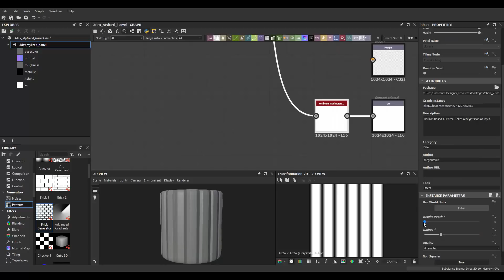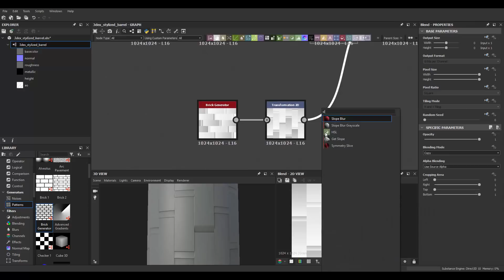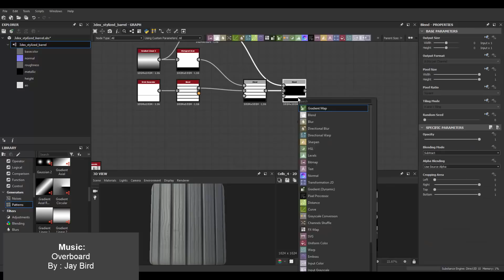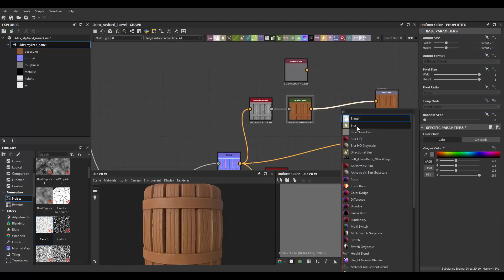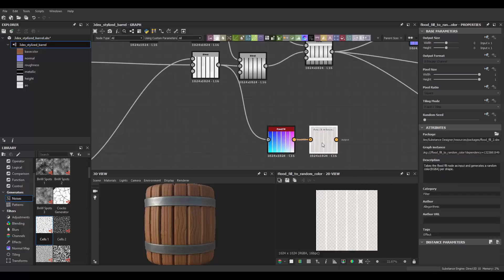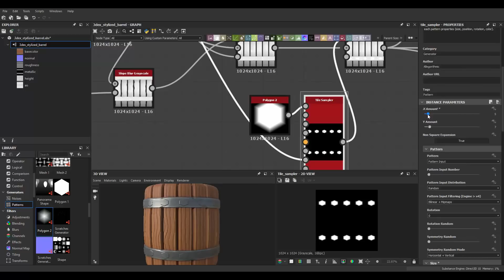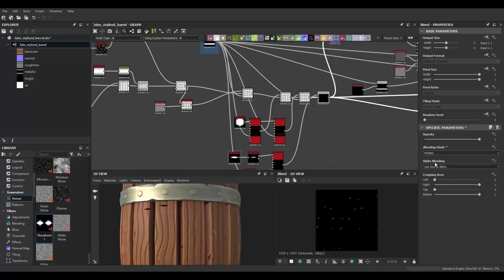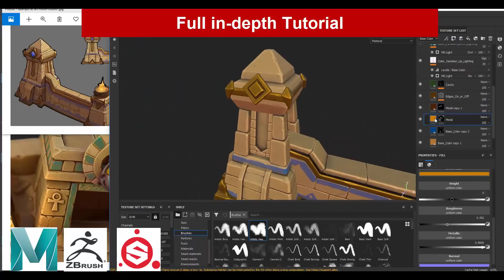Substance Designer - Stylized Barrel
Substance Designer 2019 - Stylized Barrel Material Creation Timelapse . Fully procedural material

W- move
E- rotate
R- scale
1 - standard mode
2- subdivision mode with cage
3- subdivision mode
4- wireframe
5 - shaded mode
6- texture mode